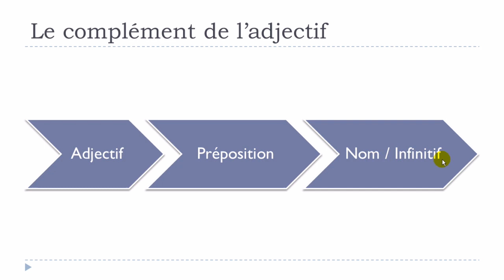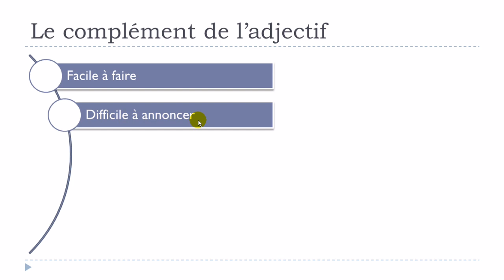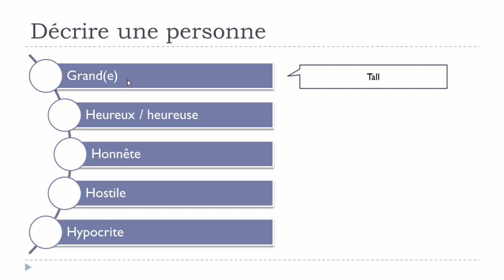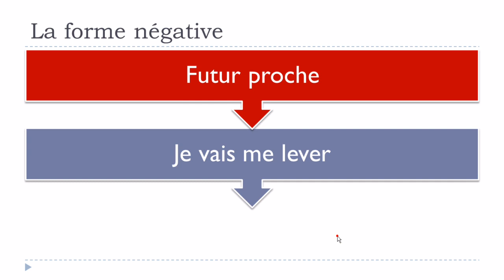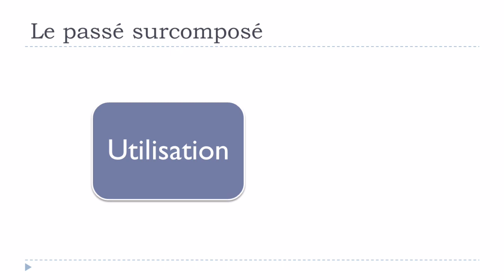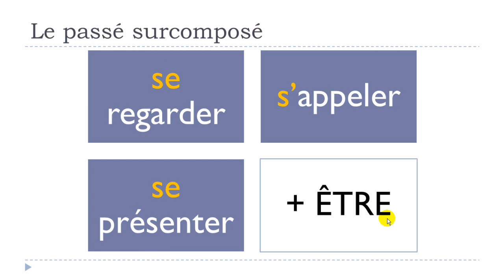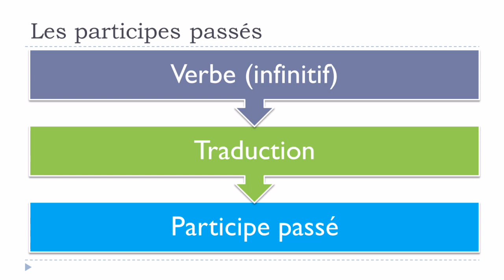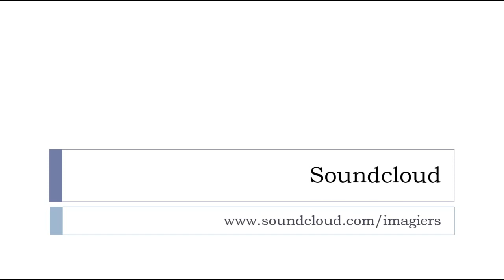Learn French in 35 days # Day 28